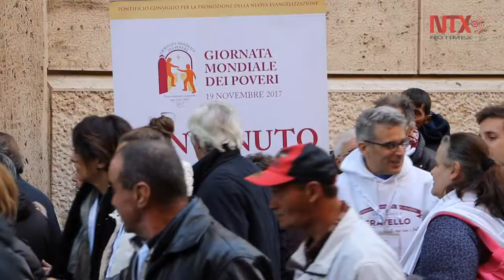El Papa invita a comer en el Vaticano a mil 500 pobres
El Papa Francisco abrió las puertas del Vaticano a mil 500 personas sin hogar y en dificultad económica para celebrar con ellos la Jornada Mundial de los Pobres